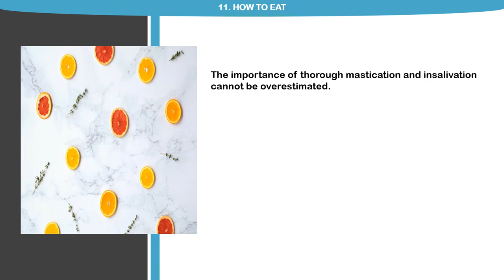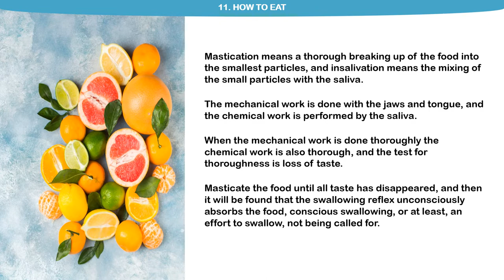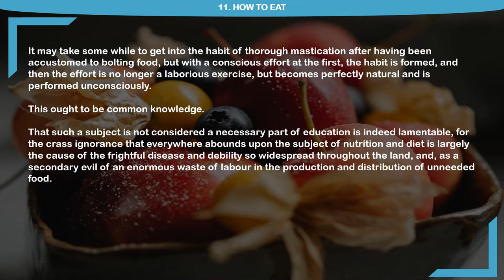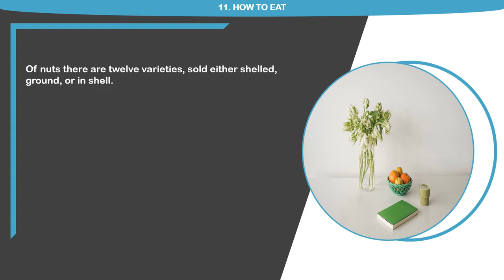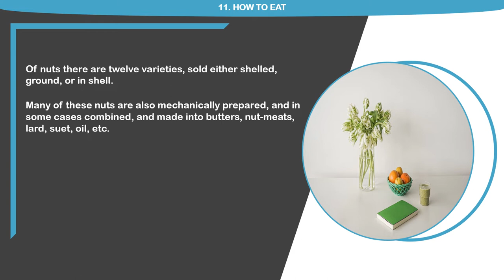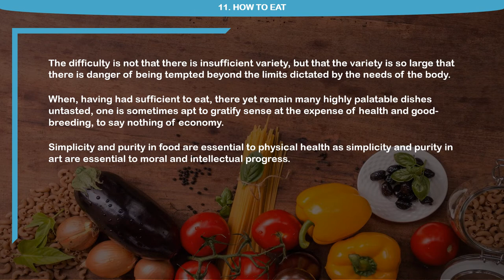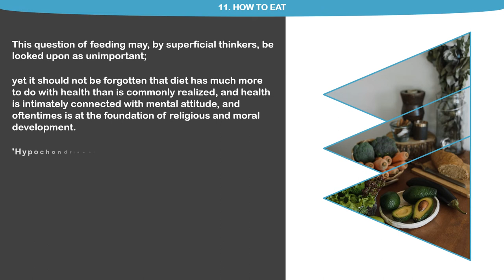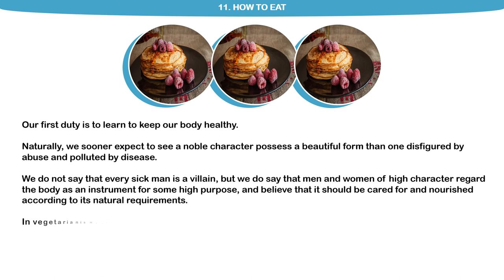How To Diet With Vegetable Food Recipes - 11_How To Eat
How To Diet With Vegetable Food Recipes

Title: No Animal Food and Nutrition and Diet with Vegetable Recipes

Author: Rupert H. Wheldon
Release Date: October 2, 2007 [EBook #22829]
Language: English
Character set encoding: ASCII

Credit :

Librivox.org
Acoustical liberation of books in the public domain

Lose weight info :

Keto Resources
The 28-Day Keto Challenge is a well-crafted meal plan that guides users through their first month of the Keto diet.

Traditional Bread is the #1 Health Danger In Your Diet and Contains a Hidden Compound that Makes it Nearly IMPOSSIBLE to Burn Fat & Lose Weight!
Great News! You Do NOT Have to Give Up Your Favorite Bread, Sandwiches & Pizza.

1 Month Vegan Challenge 2.0
The 1 Month Vegan Challenge Team are dedicated to helping people change their lives through changing their diet and lifestyle. We aim to provide the best and most practical advice to people interested in using a vegan diet for losing weight and boosting energy.
The 1 Month Vegan Challenge has helped millions switch to a vegan diet in 28 days .

The Most Complete Muscle Cookbook And Nutrition Guide For Bodybuilding & Fitness with Over 200 Muscle Building Recipes, You Will Never Be Bored With Your Diet Again.
Nunbelievable Keto Cookies (view mobile)
Keto Market Is Growing Exponentially! Our Amazing Offer Capitalizes On What People

Want To Cook Ridiculously Tasty Vegan Recipes From Scratch But Have No Idea Where To Start?"
The Plant-Based Recipe Cookbook Includes over 100 mouth-watering recipes for Everyone to Enjoy!